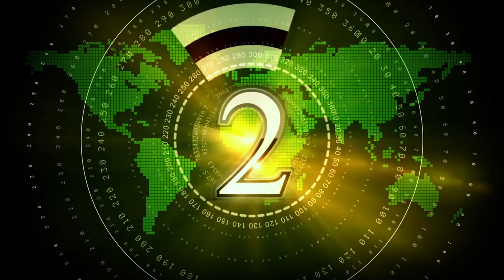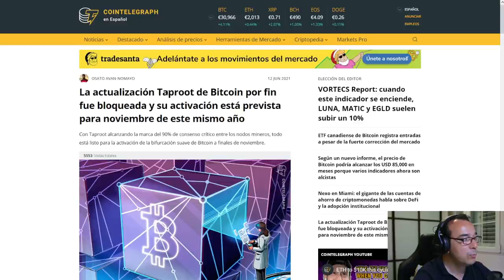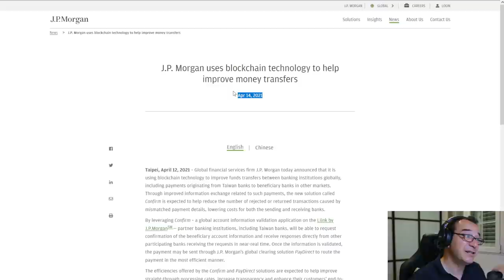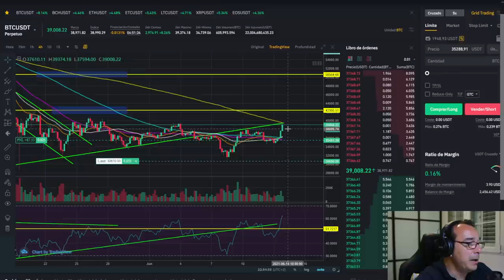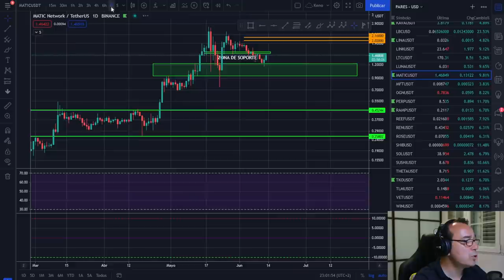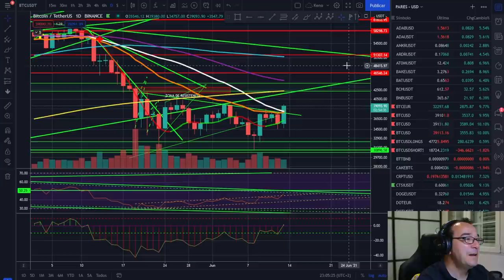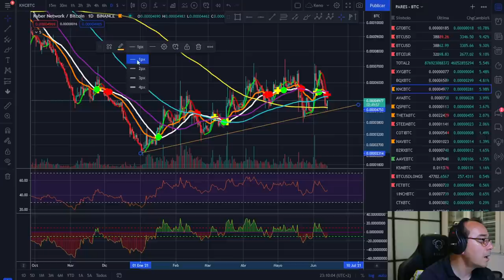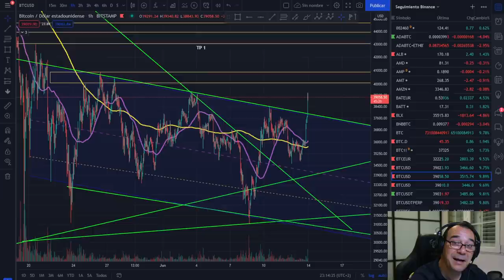🚀 BITCOIN 🤢🤢🤢 ¡LA GUERRA QUE NO VES! 🚩🚩🚩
EXCHANGES